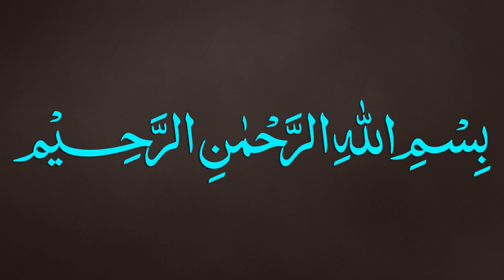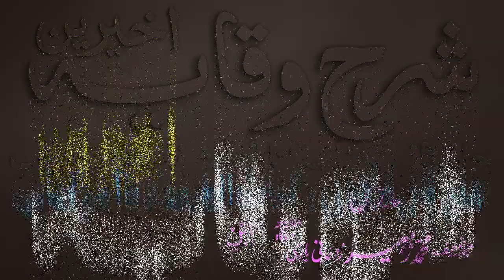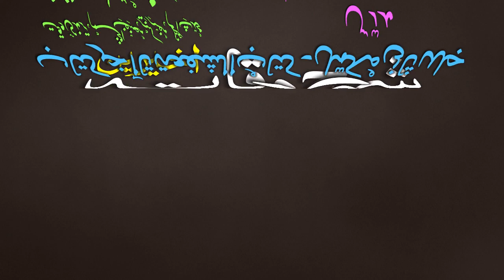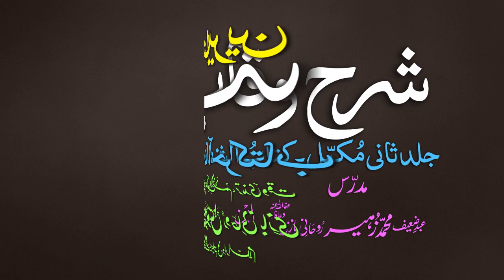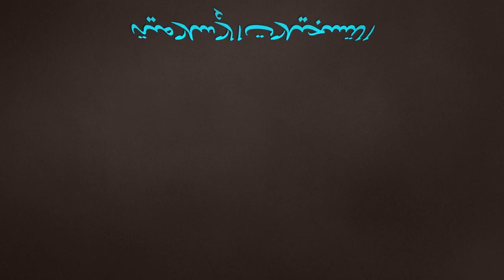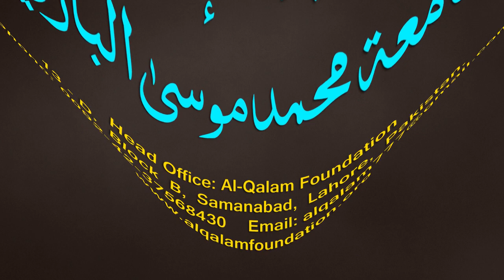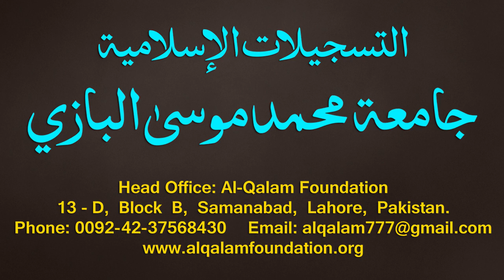Sharh-ul-Wiqayah juz 4 - Dars - 45 - Page - 097 - Maulana Muhammad Zuhair Albazi - 15/02/2020